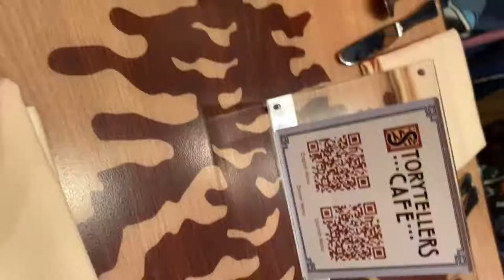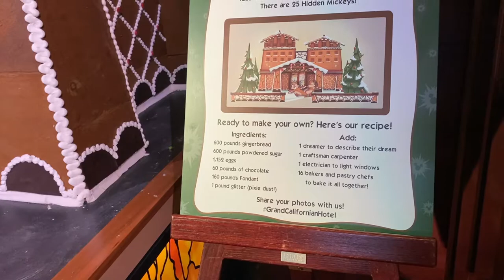Character Dining | Breakfast at Disney Storytellers Cafe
Hey everyone in today’s video we do Character dining breakfast at
Disney storytellers cafe near The California grand Hotel, we show you
All the offerings that they have for this character breakfast we give you tips on how things are right now with Covid and of course we get to see characters so come along with us on this adventure and let us know have you been to this did you like it?

Breakfast Pricing
$49 per adult, plus tax and gratuity
$29 per child (3-9), plus tax and gratuity

Brunch Pricing
$51 per adult, plus tax and gratuity

$44 per adult, plus tax and gratuity
$24 per child (3-9), plus tax and gratuity

Reservations
Advance reservations are highly recommended. Guests can make advance dining reservations online or via the Disneyland app. Same-day reservations can be made on a limited basis and are subject to availability.

Keep in mind, upon your arrival, all members of your party must be present before seating, and hosts must bring your entire party to the table at one time.

Cancellation Policy
You must cancel at least one day prior to your reservation to avoid a per person cancellation fee. If you fail to cancel timely and are a no show, the credit card provided at the time of reservation will be charged $10 per person.

Cancellations and modifications to reservations can be made by visiting My Dining and Activity Reservations or via the Disneyland mobile app by tapping “My Plans.”